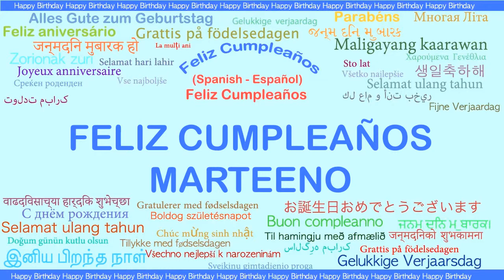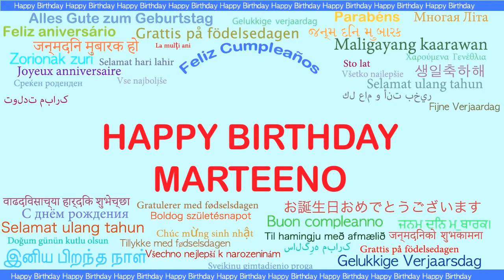Marteeno Languages Idiomas - Happy Birthday